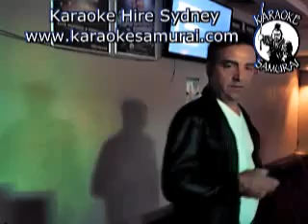Kings Head Tav, Sth Hurstville Sat 9 30am~1 30am 38